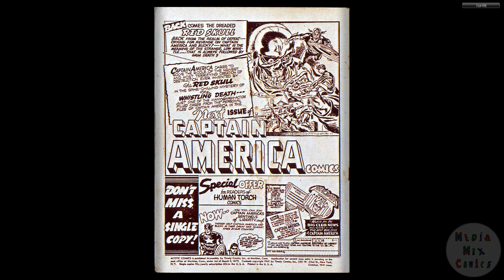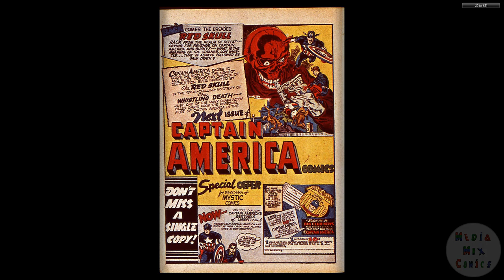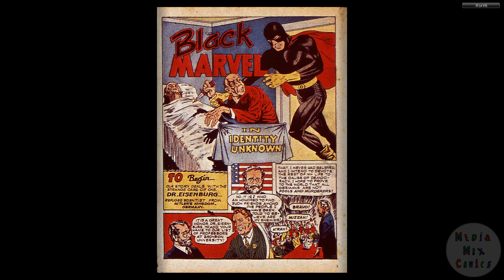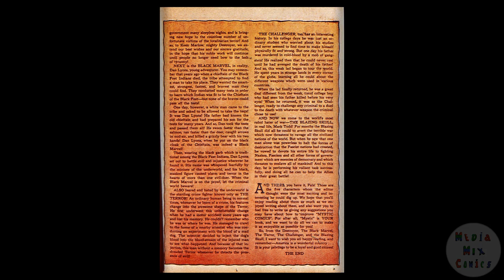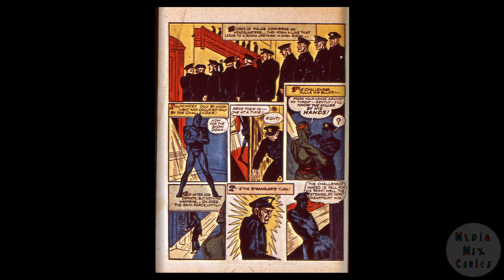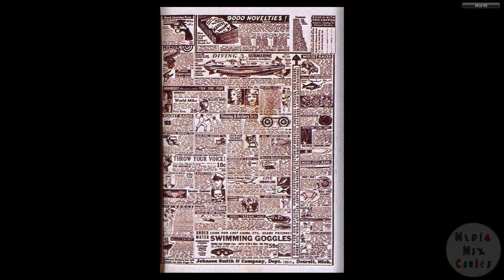194110 Mystic Comics v1 006